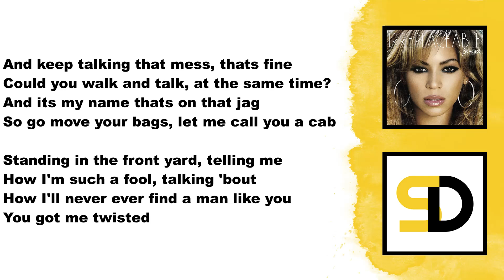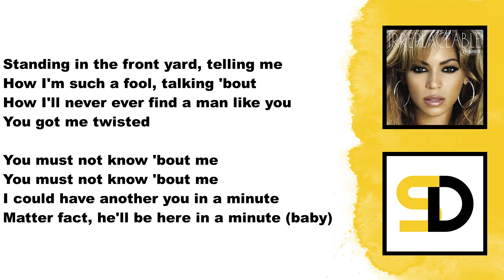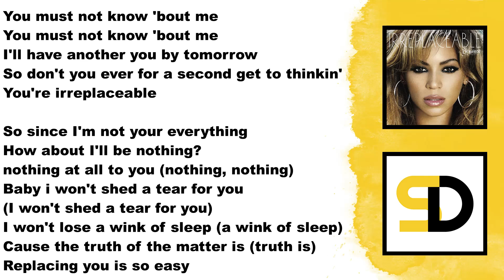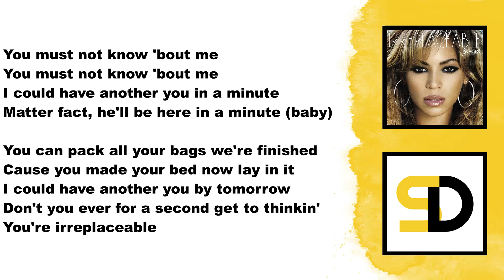Beyoncé - Irreplaceable (Lyrics)